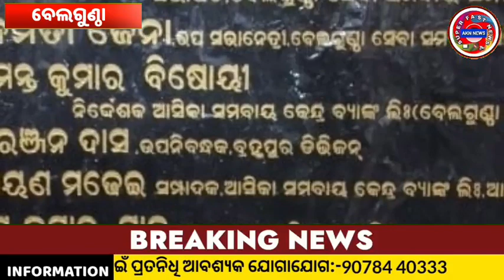ଅର୍ଥ ମନ୍ତ୍ରୀଙ୍କ ଦ୍ୱାରା ବେଲଗୁଣ୍ଠା ସେବା ସମବାୟ ସମିତିର ନୂତନ କାର୍ଯ୍ୟାଳୟ ଗୃହ ଉଦ୍ଘାଟିତ // AKN NEWS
The new office building of Belguntha Seva Co-operative Society was inaugurated by the Finance Minister
ଅର୍ଥ ମନ୍ତ୍ରୀଙ୍କ ଦ୍ୱାରା ବେଲଗୁଣ୍ଠା ସେବା ସମବାୟ ସମିତିର ନୂତନ କାର୍ଯ୍ୟାଳୟ ଗୃହ ଉଦ୍ଘାଟିତ